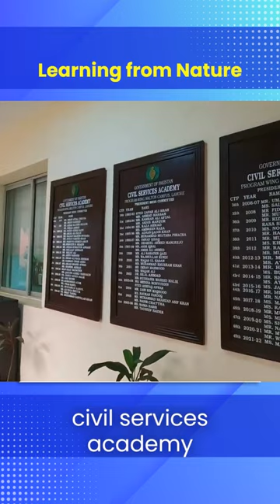Civil Services Academy learning from nature | vlog 6 | CSA Lahore | Life after css/pms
css css pms csa civilservicesachedmy
civil servents
civil services achedmy
css motivation
motivation
csp
aspirants
css aspirants
motivation for css
css vibes
vibes for css
csa vibes
civil services achedmy lahore vibes
vibes
vlogs at csa
vlogs at civil services achedmy
competative exams
civil services academy
civil services academy lahore vibes
css
css beginners
how to start css preparation
csp protocol
css
assistant commissioner

css2024